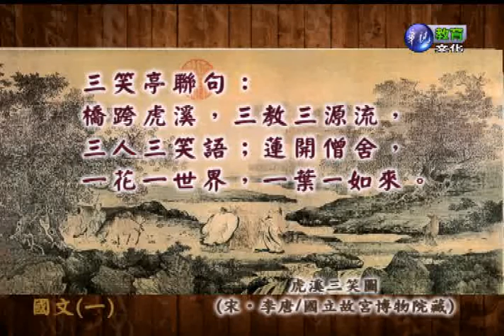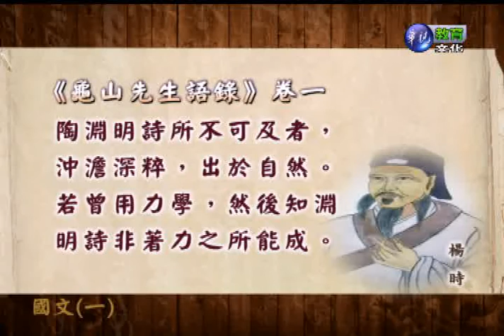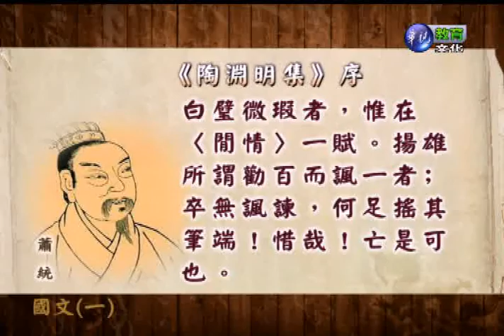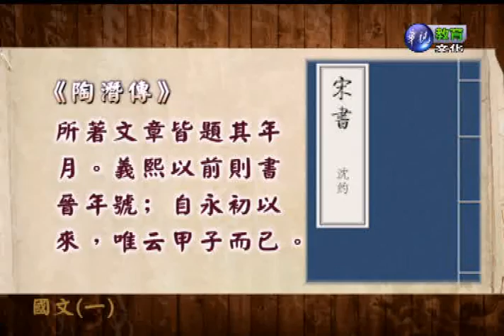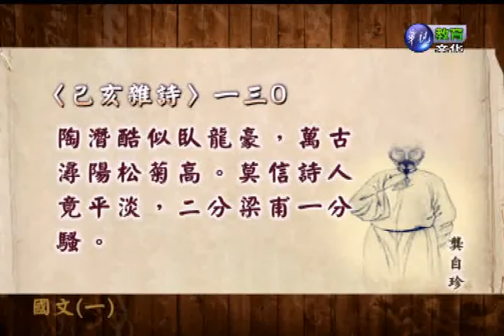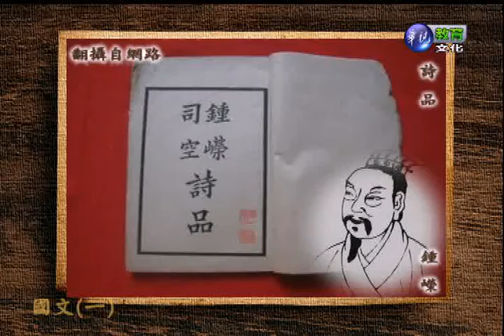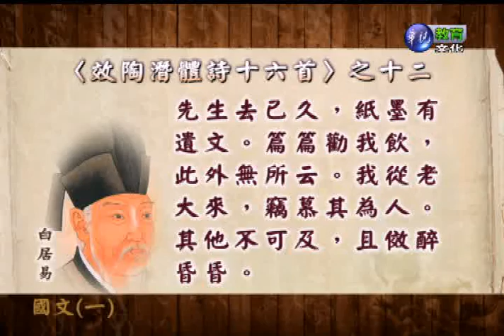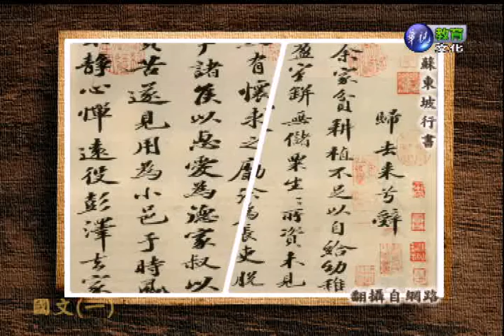國文（一）（商專）_第14講